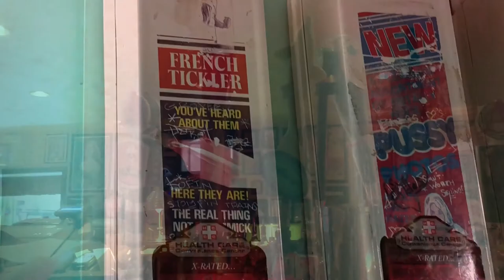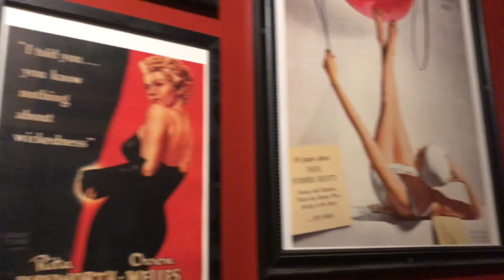Skylark Lounge Tour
I visit one of the best dive bars on South Broadway in Denver, CO. This rockabilly cowboy movie themed bar has two (2) levels of good beer taps and spirits. A large pool hall on the upper level with three (3) full size pool tables, shuffle boards, darts, two (2) jukeboxes. Plenty of fun things to do here and a great and friendly bar staff. Live music and dark atmosphere makes this an unforgettable place to take a date.